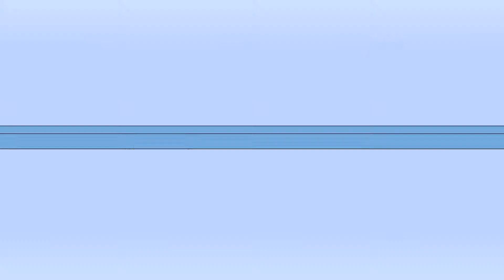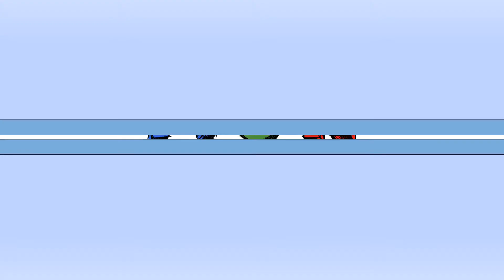Bubble Bomb | Verlag: Amigo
► KEIN BRETTSPIELVIDEO MEHR VERPASSEN:
► DAS SPIEL BEI AMAZON KAUFEN:
► UM WAS GEHT ES BEI DIESEM SPIEL:
In Bubble Bomb versuchen alle Spieler gleichzeitig, mit ihren 7 beidseitig bedruckten Chips, eines der von den Bomben-Plättchen vorgegebenen Ergebnisse zu erreichen. Dabei gibt es immer mehrere Farb- oder auch Symbolkombinationen die Punkte bringen. Im Spiel dürfen aber nicht nur die eigenen Chips umgedreht werden, sondern auch die 9 Chips in der allgemeinen Auslage. Eigene Chips können dann mit diesen Chips getauscht werden. Denn nur mit den passenden Chips kann man die Aufgaben erfüllen und so Punkte erhalten.
► ZUSÄTZLICHE HINWEISE:
Das gezeigte Spielmaterial ist Eigentum des Amigo Verlags.